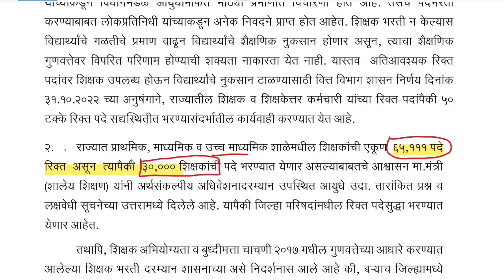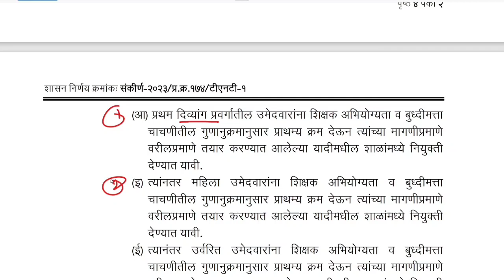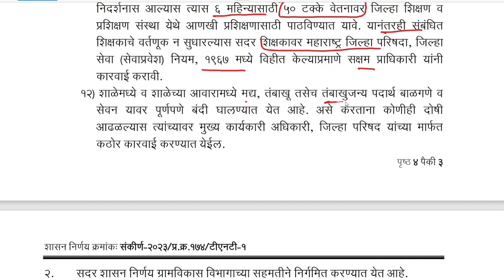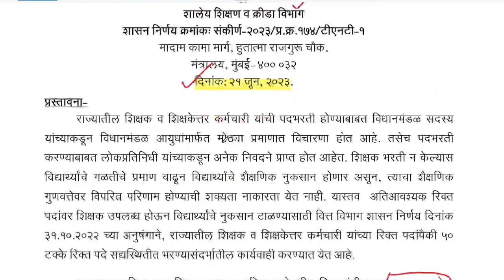शिक्षक बदल्या बंद होणार | नवीन बदली धोरण जाहीर | जिल्हा बदली कायमची बंद | शासनाचा नवीन GR